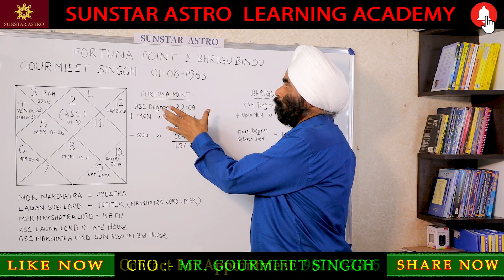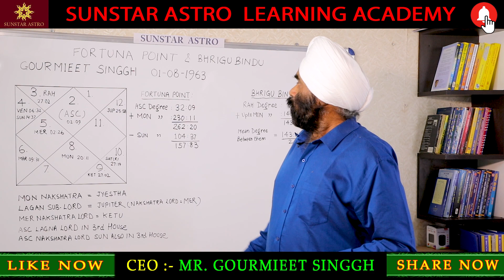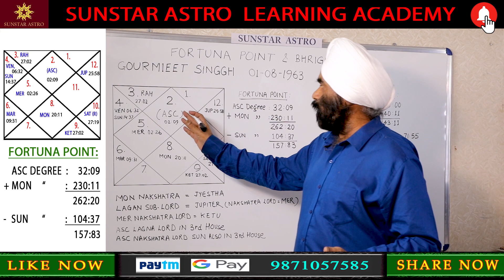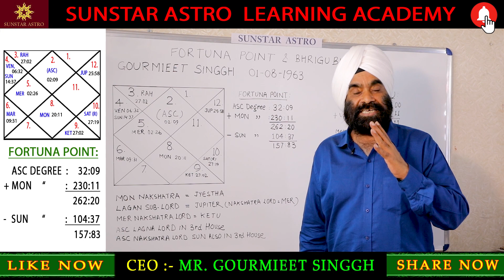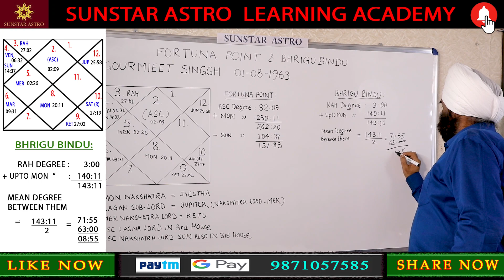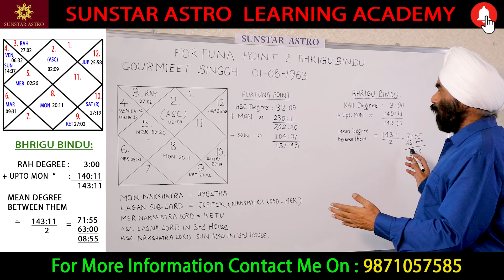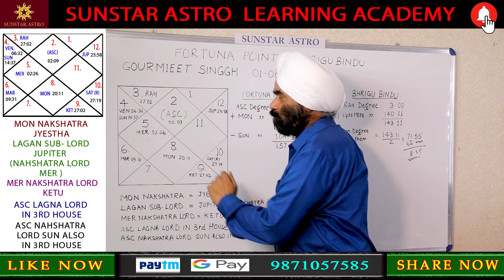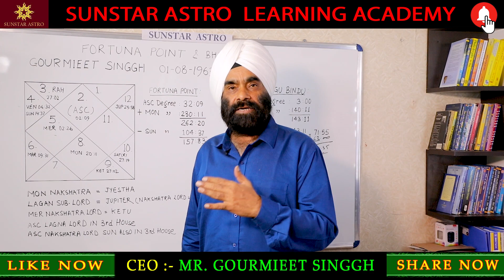फॉरच्यूना पॉइंट / भृगु बिंदू | Bhrigu Bindu / Fortuna Point | Numerology | vastu shastra